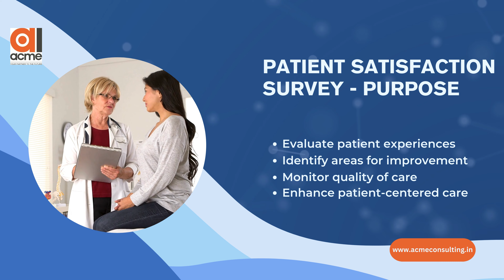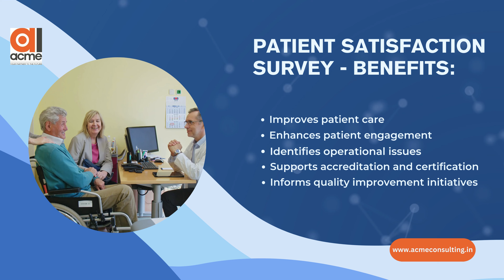Patient Satisfaction Survey in Healthcare, Patient Feedback for Hospital & Doctors, ACME Consulting.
Acme Consulting, leading consultant and patient satisfaction survey company  helps hospital in patient survey and makes them to improve their standards.
Patient satisfaction surveys offer numerous benefits to healthcare providers, patients, and the overall quality of care. Ways to improve patient experience in hospital.

Topics Covered:
A patient satisfaction survey is a tool used to measure the level of satisfaction patients have with the healthcare services they received. Here's an overview:

Purpose:
- Evaluate patient experiences
- Identify areas for improvement
- Monitor quality of care
- Enhance patient-centered care

Common Questions:
1. Wait time before appointment
2. Communication with healthcare providers
3. Quality of care received
4. Staff friendliness and courtesy
5. Facility cleanliness and comfort
6. Overall satisfaction

Survey Methods:
1. Online questionnaires
2. Paper surveys
3. Phone interviews
4. In-person interviews

Benefits:
1. Improves patient care
2. Enhances patient engagement
3. Identifies operational issues
4. Supports accreditation and certification
5. Informs quality improvement initiatives

Analysis and Reporting:
1. Quantitative analysis (scores, percentages)
2. Qualitative analysis (patient comments)
3. Benchmarking against industry standards
4. Reporting to healthcare administrators and staff